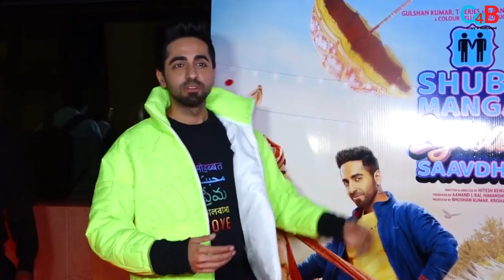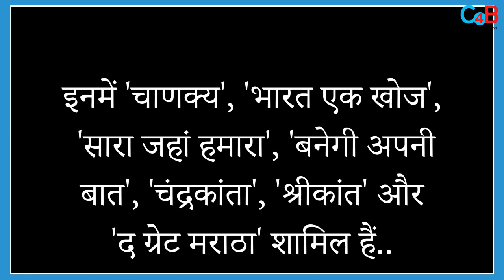From Srk to Yash,these stars started their career in TV and dominated film Industry with Acting !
These stars from Bollywood to Tollywood were the first TV stars, ruling the industry today